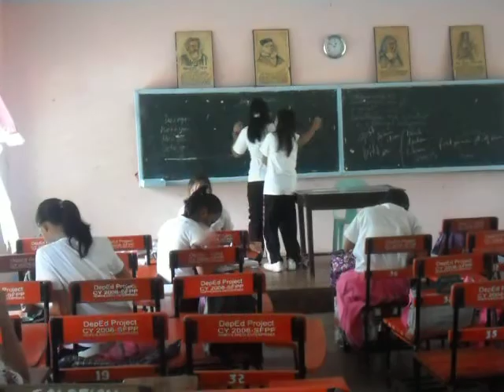Kabaliwan ni Marlon at Joseph Part 2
hihihi... mga baliw talaga ito ooh.. walang mga magawa sa buhay.